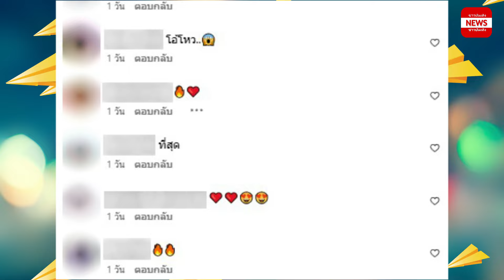โม อมีนา ปล่อยภาพเซ็กซี่แรกของปี ออกมาให้ติดตามกันแล้ว